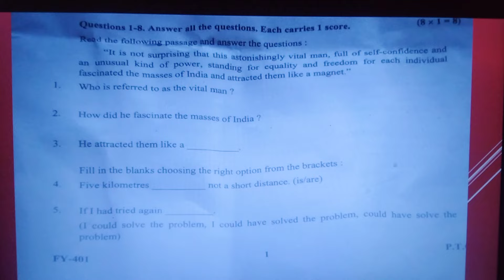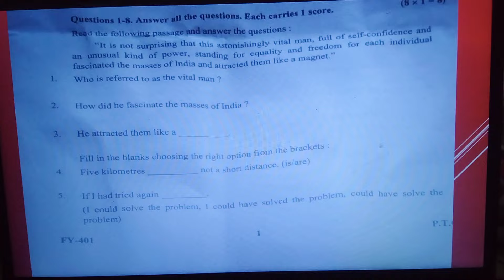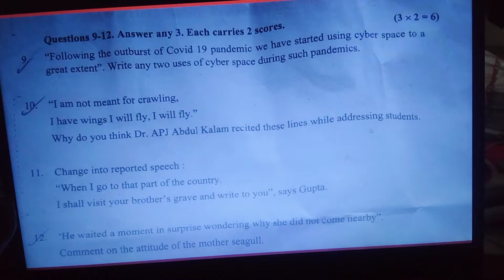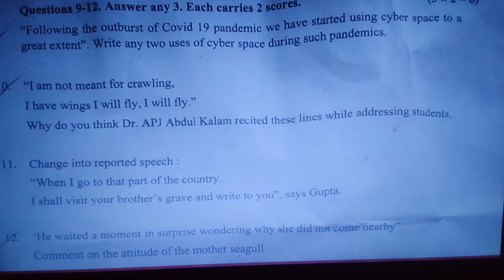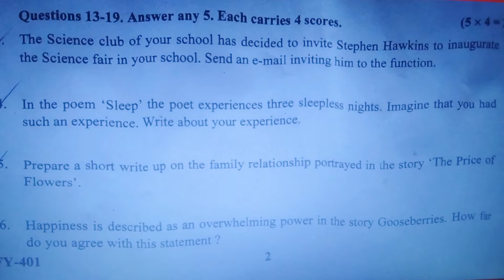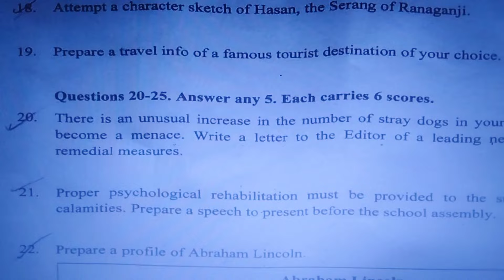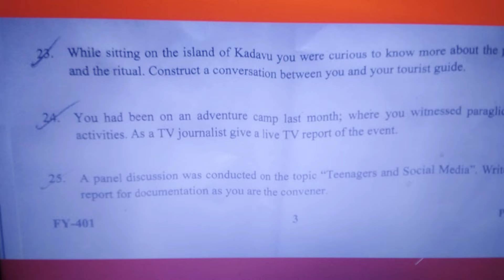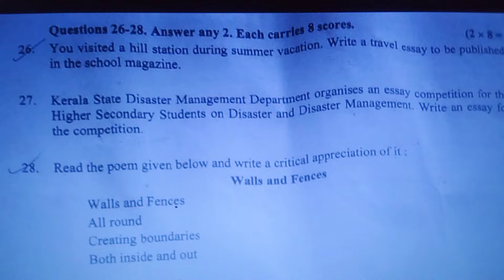PLUS ONE ENGLISH PUBLIC EXAM ANSWER KEY 2024 MARCH